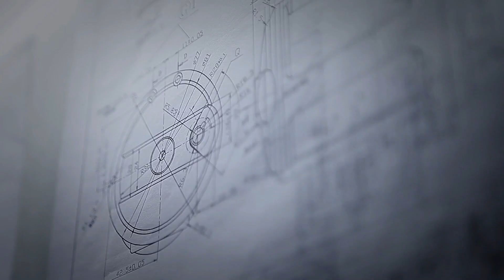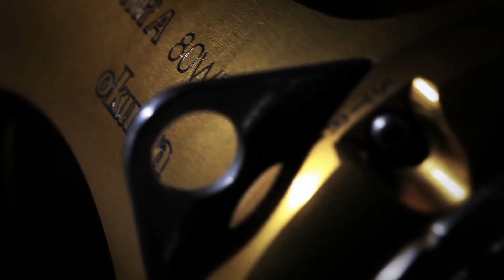オクマの開発とデザイン。